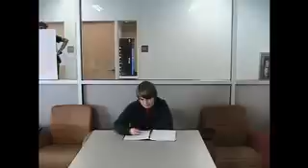NYANCATMAN TAKES FLIGHT *compressed version*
So I'm in a class for Graphic Design and Animation at Glen Oak High School and I did this mostly with my close friend Kelsi. This was out very first short film project titled NYANCATMAN TAKES FLIGHT which we're quite proud of. Note that I nor anyone that was involved in the making of this film owns the rights to the nyan cat, the nyan cat song, or skittles *duh* but anyway none of us made any money we just did this for a class project so it's not like it really matters anyway :D please enjoy and we hope to post our second short film soon here ^_^ *it's a much bigger film* Yeah I know we messed up the credits but hey they were an after thought and something went screwy with the order of the clips :P whaddaya gonna do...